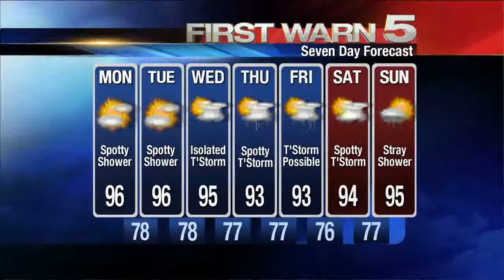KRGV FIRST WARN 5 Quickcast - June 23